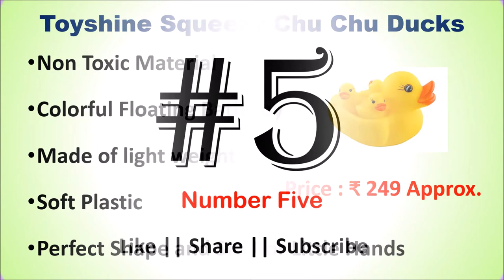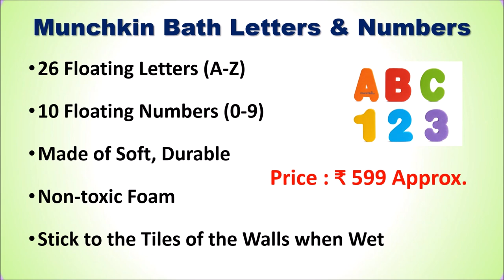Top 7 Best Baby Bath Toys | BATHING TOYS | SWIMMING BATH TOYS | सबसे अच्छे बाथ टॉयज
Top 7 Best Baby Bath Toys

List of Top 7 Best Baby Bath Toys

1. Munchkin Bath Letters & Numbers

2. FunBlast Bath Toys for Baby

3. SaleOn 16 Pcs Swimming Water Toys

4. Tinny Time Chu Chu Bath Toys

5. WISHKEY Chu Chu Bath Toys

6. Toyshine Squeezy Chu Chu Ducks

7. Ozo 6 Fish Bath Toy

Other Baby Products :

You want to buy a Best 32 Inch HD TV Online then here is the list of Top 7 32 inch HD Television.
What is the best baby bath for newborn babies?
Baby Bath Toys for 1 year Old